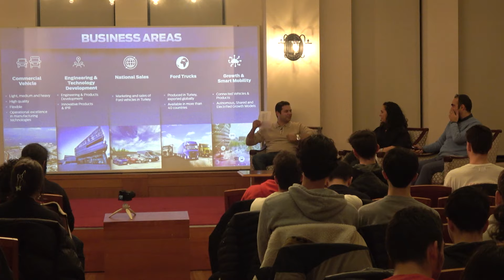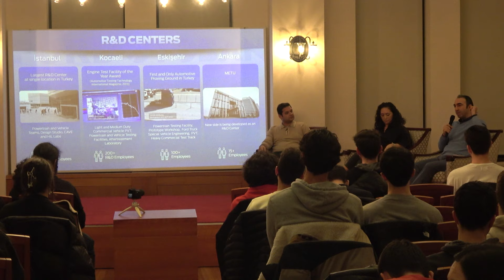Koç Üniversitesi Söyleşisi